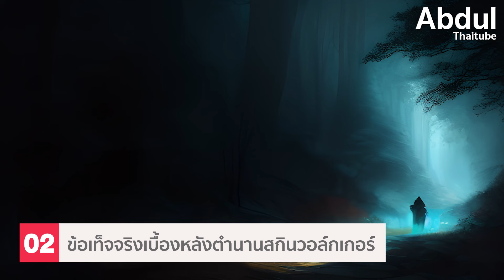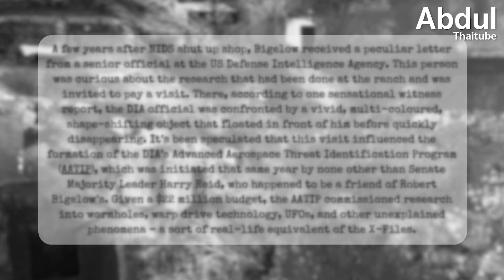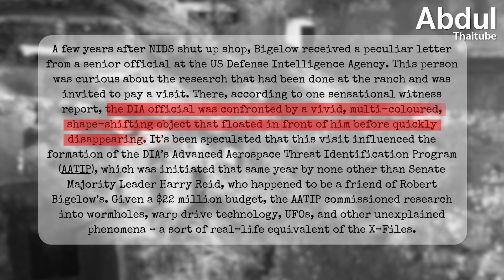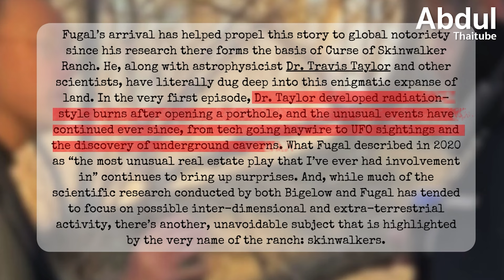Skinwalkers สิ่งมีชีวิตชั่วร้ายในตำนานชนพื้นเมืองอเมริกัน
สกินวอล์กเกอร์ (Skinwalkers) เป็นสิ่งมีชีวิตที่เต็มไปด้วยความชั่วร้าย เล่าขานสืบต่อกันมาตามนิทานพื้นบ้านของชาวอินเดียนแดงเผ่านาวาโฮ (Navajo) ชนเผ่าพื้นเมืองทางตะวันตกเฉียงใต้ของสหรัฐอเมริกา และยังคงสืบเนื่องกันมาจนถึงปัจจุบัน เชื่อกันว่า สกินวอล์กเกอร์มีพลังในการแปลงร่าง และเข้าสิงสิ่งมีชีวิตต่าง ๆ เพื่อสร้างความหวาดกลัวให้กับผู้คนที่พบเห็น เรื่องราวความน่าสะพรึงกลัวของสิ่งมีชีวิตในตำนานนี้จะเป็นอย่างไร ไปติดตามกันได้ใน สกินวอล์คเกอร์ สิ่งมีชีวิตชั่วร้ายในตำนานชนพื้นเมืองอเมริกัน

0:00 บทนำ
0:44 ที่มาของสกินวอล์กเกอร์
2:31 ข้อเท็จจริงเบื้องหลังตำนานสกินวอล์กเกอร์
3:35 จุดเริ่มต้นคำสาปที่ฟาร์มสกินวอล์กเกอร์
5:37 การสืบหาความจริงที่ฟาร์มสกินวอล์กเกอร์
8:15 ตำนานของชาวอินเดียนแดงเผ่านาวาโฮและเผ่ายูต
9:27 หรือฟาร์มสกินวอล์กเกอร์เป็นเพียงเรื่องลวงโลก